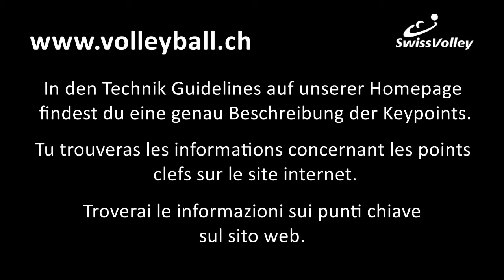Technikvideo Frauen - Verteidigung - seitlich- Version 2015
Technikvideo - vidéo technique - video tecnica
Frauen - Femmes - donne

Verteidigung - Défense - Difesa
seitlich - latérale - laterale

Version 2015